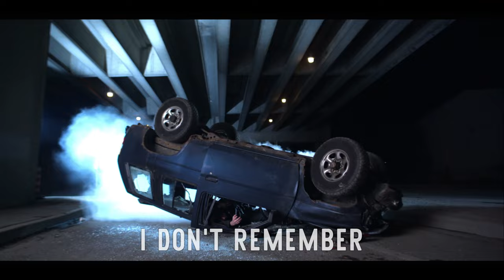Manafest - Every Time You Run (Official Lyric Video)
Manafest Every Time You Run feat. Trevor McNevan of Thousand Foot Krutch